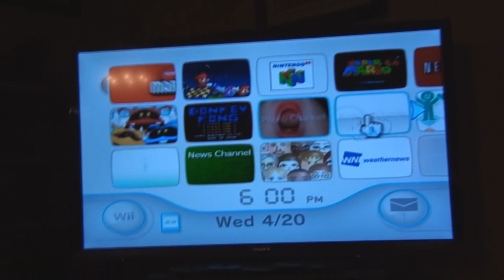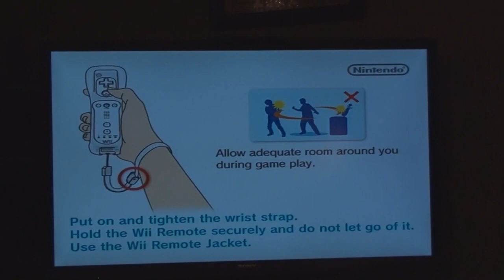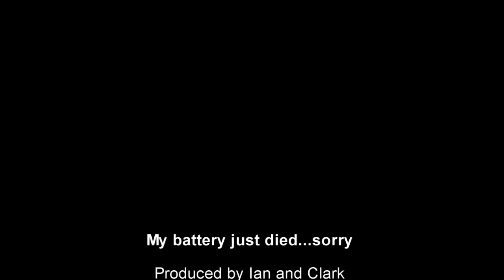Nintendo WII Demo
Please subscribe to our videos, this short video is a demo of the WII , with a few menus and a few samples of the many games which are available, unfortunately , my battery died right in the middle of it. I hope you enjoy what is here.